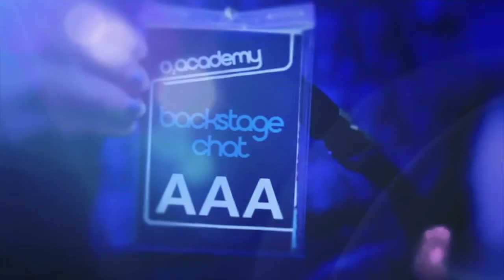Destroy Rebuild Until God Shows: Likes Pubs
Destroy Rebuild Until God Shows tell us what it is like touring in the UK. O2 Academy TV talk to Tai Wright about the UK, UK crowds and their live performance.